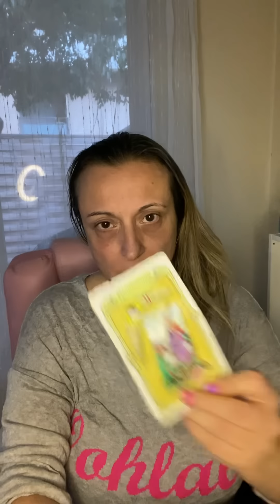C’est mère, et ses ex qui ont tout fait pour que vous ne soyez pas ensemble qui vont s’en mordre 👍￼